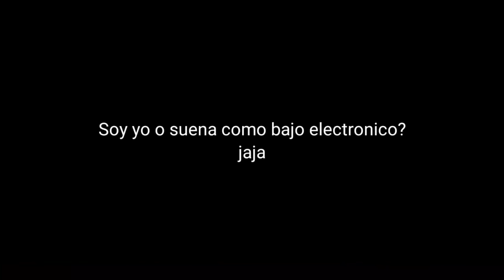SI ME MATAN CON ESCOPETA EL VIDEO TERMINA I Standoff 2 Español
Hola!!

Aveces me paso hablar con ustedes ;)

-GAME-
 ID: 20053378

Chao